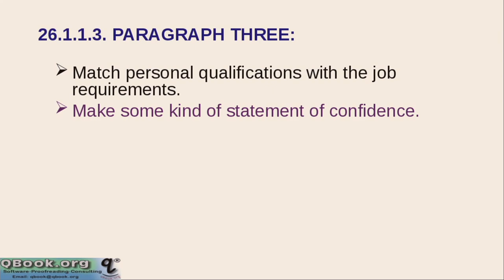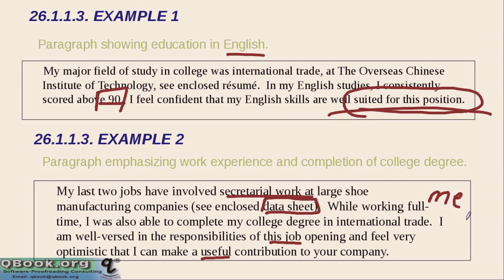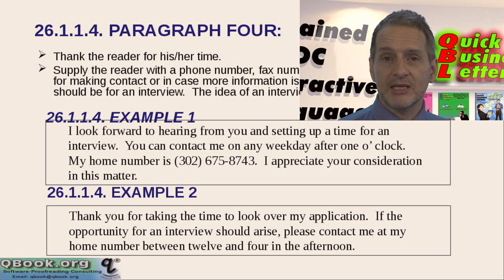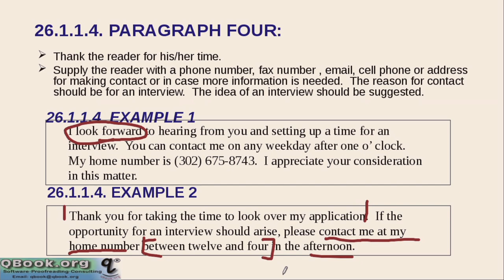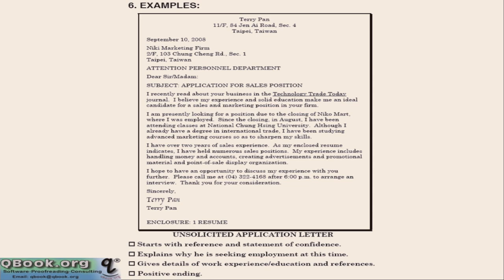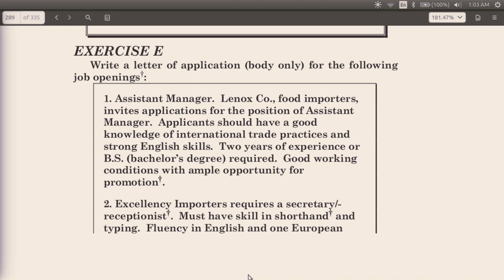求職信(找工作)例子 (Cover Letter--Job Application Examples)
在第三段，你需要將個人能力與工作需求相結合。以你需要把自己擅長的描述的仔細一些，以符合工作能力的要求，我們剛剛才談過你具備甚麼工作技能，當然你不需要把所有會的技能都寫出來，你必須把焦點放那些與工作相關聯的技能上，你展示了你的工作能力有助於你做好這份工作，這就是你適合這份工作的原因。